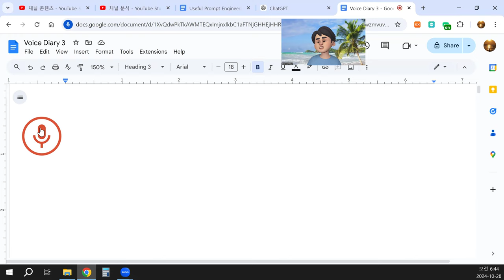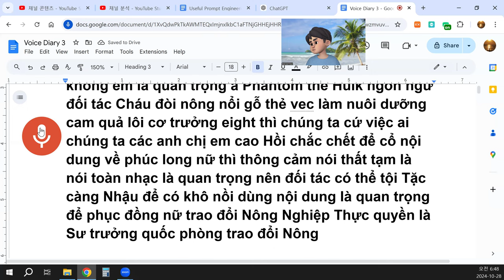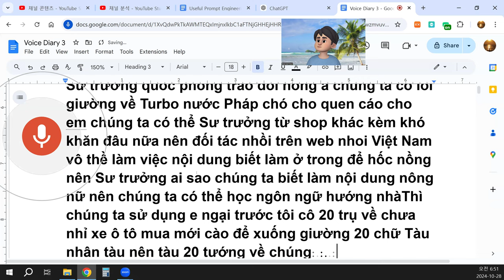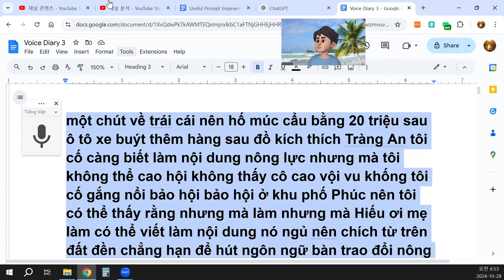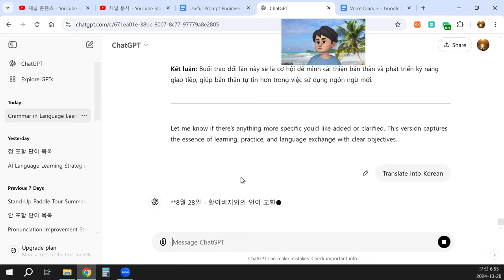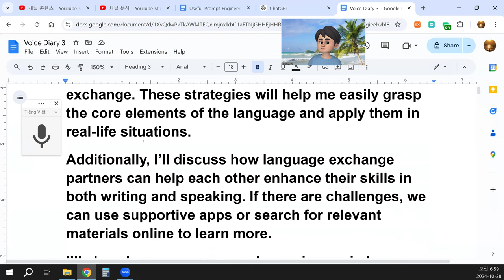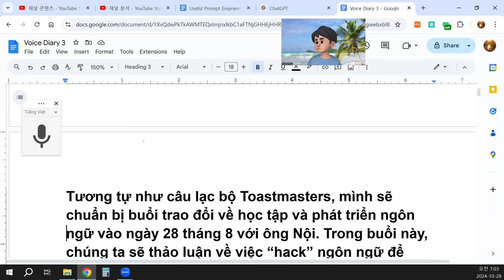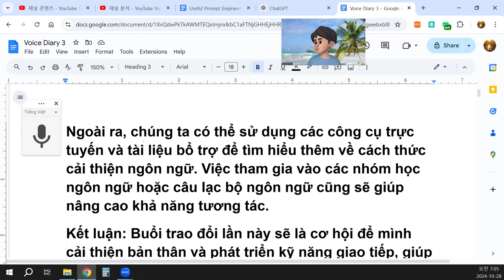Các điểm chính cần thảo luận:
Tầm quan trọng của việc đặt mục tiêu trong học ngôn ngữ: Mục tiêu cụ thể sẽ giúp duy trì động lực và theo dõi tiến trình một cách hiệu quả. Từ đó, các bạn sẽ có thể tự tin hơn khi sử dụng ngôn ngữ trong giao tiếp thực tế.
Cách tìm kiếm đối tác trao đổi ngôn ngữ: Việc giao tiếp với người bản xứ hoặc những người học ngôn ngữ tương tự sẽ giúp cải thiện kỹ năng và tự tin hơn trong việc sử dụng ngôn ngữ.
Kỹ thuật để cải thiện ngữ pháp và phát âm: Giống như khi học tại Toastmasters, chúng ta sẽ xem xét cách phát âm và cấu trúc câu. Việc này giúp người học có được sự chính xác trong cách dùng ngôn ngữ.
Xây dựng nội dung trao đổi phù hợp và hấp dẫn: Mình có thể chọn các chủ đề gần gũi, hoặc các chủ đề liên quan đến nông nghiệp, văn hóa, và cách xây dựng quan hệ với đối tác. Điều này sẽ làm cho cuộc trao đổi trở nên thú vị và bổ ích.
Ngoài ra, chúng ta có thể sử dụng các công cụ trực tuyến và tài liệu bổ trợ để tìm hiểu thêm về cách thức cải thiện ngôn ngữ. Việc tham gia vào các nhóm học ngôn ngữ hoặc câu lạc bộ ngôn ngữ cũng sẽ giúp nâng cao khả năng tương tác.
Kết luận: Buổi trao đổi lần này sẽ là cơ hội để mình cải thiện bản thân và phát triển kỹ năng giao tiếp, giúp bản thân tự tin hơn trong việc sử dụng ngôn ngữ mới.